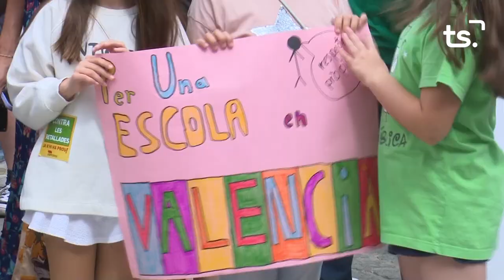INFORMATIU 2024 05 23